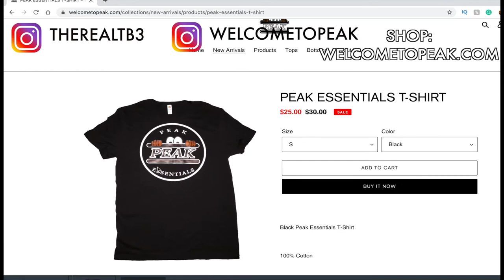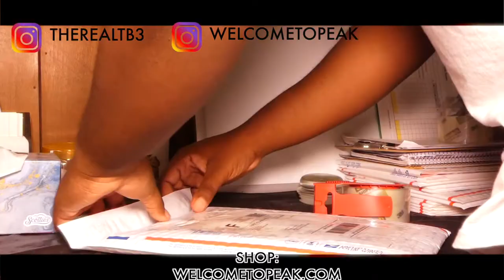Life Update! - I Started My Own Clothing Brand! | WelcomeToPeak